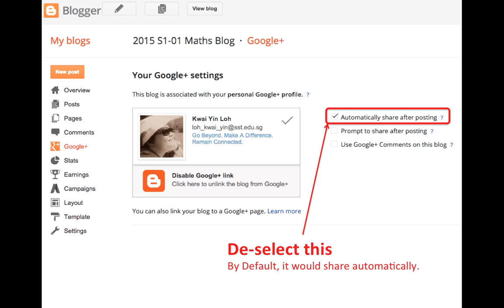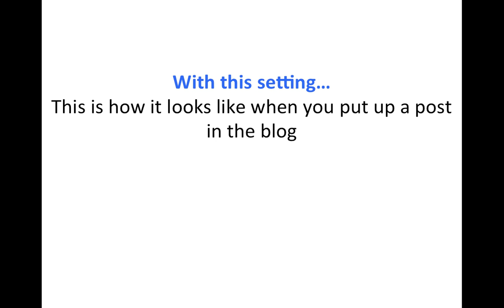Blogger and GooglePlus Handling Inter platform Posts (silent clip)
How to manage 'auto-posting' in Google+ Homepage when publishing blog posts (Blogger)?